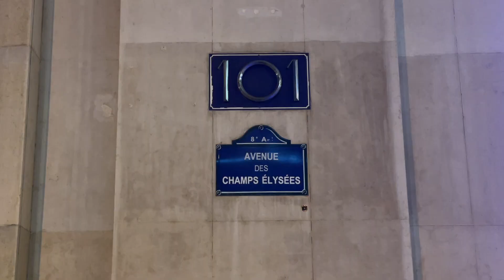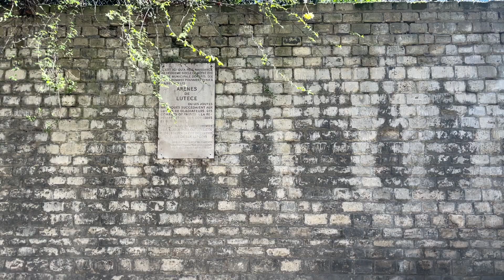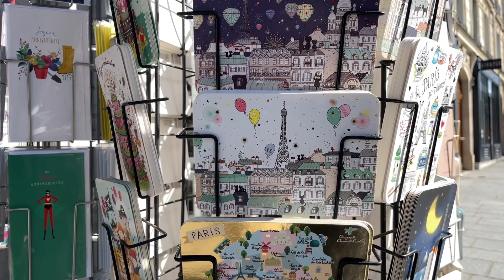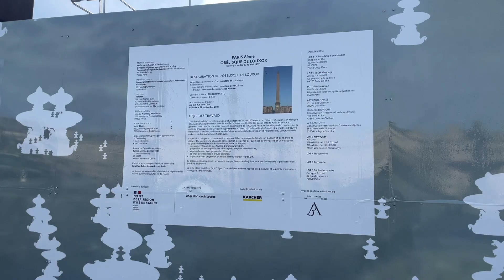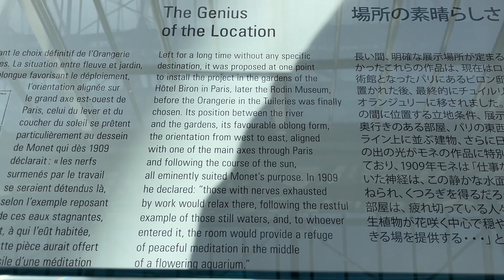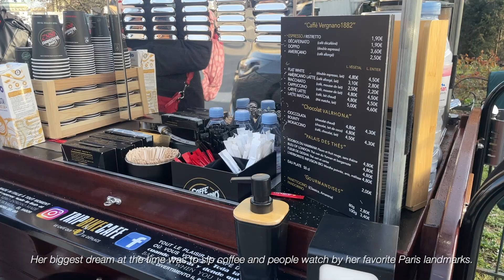[Travel Vlog] 🥐 Bonjour, Paris! My first time in Europe~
🥐 Bonjour, Paris! My first time in Europe~

My aunt has been asking me to go to Europe with her for months. I kept saying no because of work and my many other trips, but I finally said yes. We literally booked flights and reserved hotels 2 weeks before leaving 😝

We were in 🇫🇷 Paris for 3 full days. The first two days were pretty gloomy, but the third day gave us some sunshine! Best bet I made the most of it! This vlog is pretty long - almost 30 minutes... The first two days are shorter because I was with my aunt the majority of the time, but Day 3... lol, you'll see 😉

I would LOVE to go back to France. Next time, I wanna go to Giverny, Nice, Nantes, Marseilles... Everywhere!!

🎵 Aves – “Hot Chocolate”

PLACES:
Day 1:
📍Sofitel Paris Baltimore Tour Eiffel (hotel)
📍Fontaine des Mers
📍Laudurée (Macarons)
📍Angelina Paris
📍Louvre Museum Pyramid
📍Jardin des Tuileries
📍Pierre Hermé (Macarons)
📍Tour Eiffel
📍Rue Montorgueil
📍Rue Saint-Dominique

Day 2:
📍Sacre Cœur
📍Montmartre
📍Carette
📍Musée D’Orsay
📍TA Sushi
📍Eiffel Tower

Day 3:
📍Grand Mosquée de Paris
📍Arènes de Lutèce
📍Saint Etienne du Mont
📍Panthéon
📍Bibliothèque Saint Geneviève (Sorbonne University library)
📍Papeterie Latine
📍Jardin du Luxembourg
📍Esplanade des Invalides
📍Seine River
📍Musée de l’Orangerie
📍Place Dauphine
📍Saint Chapelle
📍Notre Dame
📍Galeries Lafayette Haussmann
📍Cafe du Trocadero